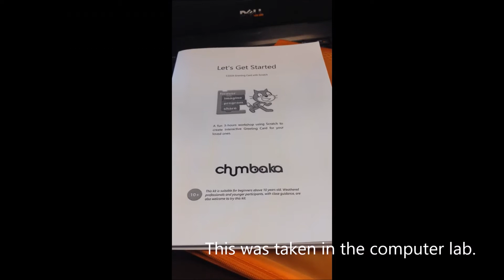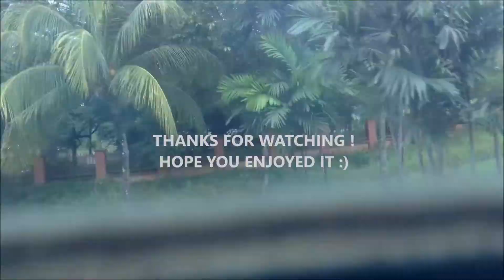VLOG #1 | Educational Trip to CYBERJAYA + Friends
YOU CAN TURN ON THE SUBTITLES AND CC : )
I went to MSC Cyberjaya recently for an educational trip organised by my school. I just had my PT3 examination not long ago and I wonder, why not join a school trip ? School trip wasn't that bad after all haha . Special thanks to my school for organising this trip :))

Whaddup ! I am Nicole aka Nick and this is my channel . Stay tune as I will post vocal covers , saxophone covers , piano covers , vlogs and also travel series in this Youtube channel  in the future !